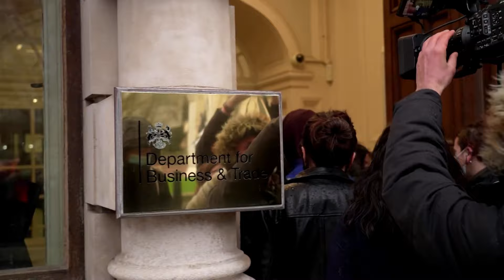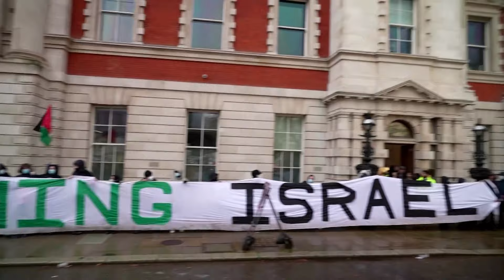Сторонники Палестины в Великобритании ворвались в здание министерства в знак протеста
В Великобритании сторонники Палестины ворвались в здание министерства в знак протеста